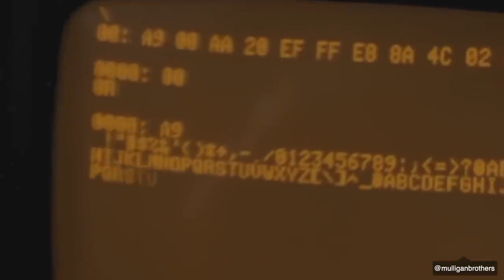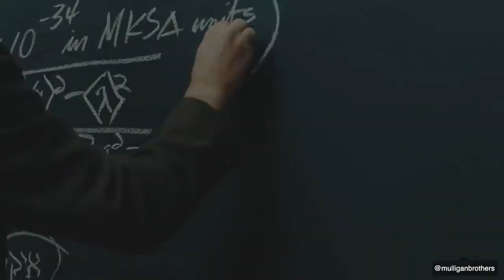The Most Inspiring Speech 4 True Rules To Success A P J Abdul Kalam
Former Indian President A.P.J Abdul Kalam shares inspirational thoughts on how to be successful.Some traits are necessary to follow and adapt also a perfect blend consistency perseverance hardwork and values with determination conquers success.Hope you enjoy listening!